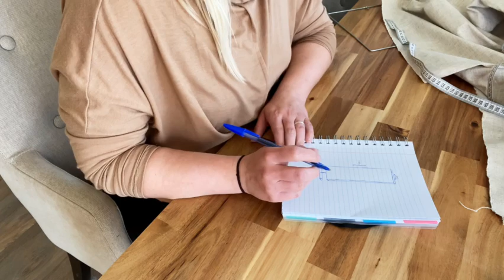Making a lampshade | Ikea hack DIY | Upcycling an old light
Today I am upcycling an old Ikea floor lamp and making it look like new. The lampshades were originally made out of rice paper and it had been beaten up pretty bad over time. (An old version of the Magnarp lamp) I decided to give them a DIY make over by replacing the lampshade with a new piece of fabric and giving the base a new color. I am using a neutral colored fabric and redoing the wiring on the lamps as well to give them a new life!

I would love to hear from you, so don’t hesitate to comment!

I am Naomi, based in the Netherlands and I have too many hobbies! I'd love to share them with you and truly hope to inspire you!